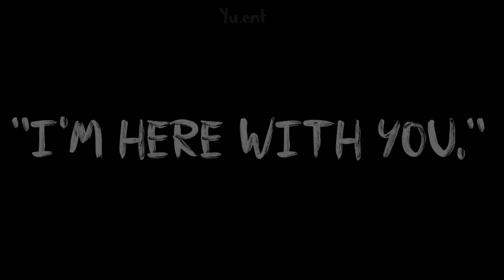[FNAF] Sweater Weather Meme // Ft. Elizabeth and Michael Afton // BLOOD WARNING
PLEASE-
anyways read pinned comment for context if you're confused.
- kinda Inspired by : @Hello_There47
☆ characters :
• Elizabeth Afton
• Michael Afton / Foxybro
• Circus Baby
• Scrap Baby
• Ennard
☆ apps used :
- KineMaster Pro
- Ibis Paint X
- Filmmaker Pro
- Gacha Club